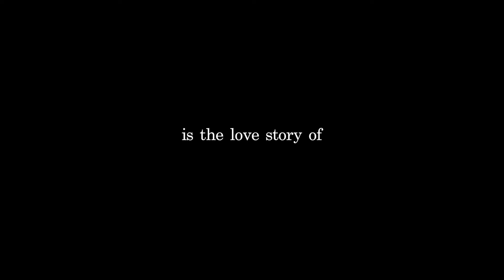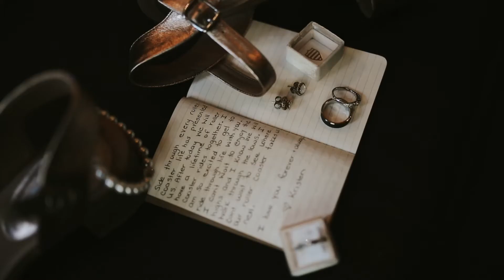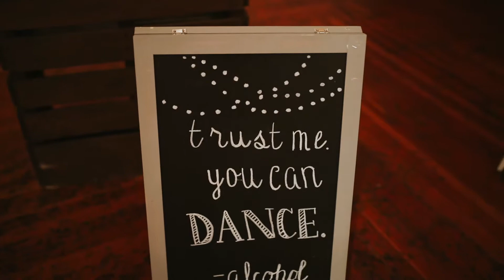LANDON & KRISTEN [CLEAR LAKE, MANITOBA, MB WEDDING]